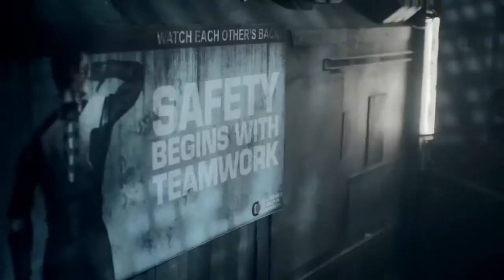Dead Space Launch Trailer HD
Dead Space Movie Trailer.

 Trailer of the game that oracled EA-way-of-thinking changes. --- Trailer gry która zapowiedziała zmiany w polityce wydawniczej EA.

Twinkle, twinkle, little star, How I wonder what you are! Up above the world so high, Like a diamond in the sky! When the blazing sun is gone, When the nothing .

Trailer of Dead Space: Downfall that will be out on DvD and Blu-Ray.

When an immense mining ship, the USG Ishimura, comes into contact with a mysterious alien artifact in a remote star system, its communications with Earth are .